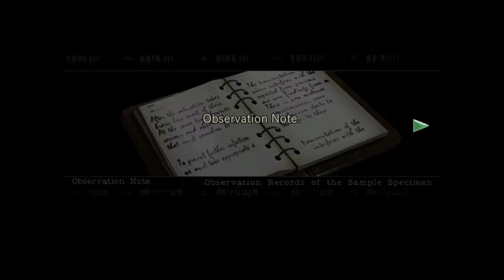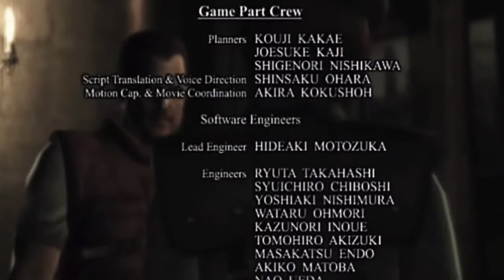Let's Play REmake Ep10 FINALE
Hey Folks, here's episode 10 of my Resident Evil REmake Let's Play. This is the last part.